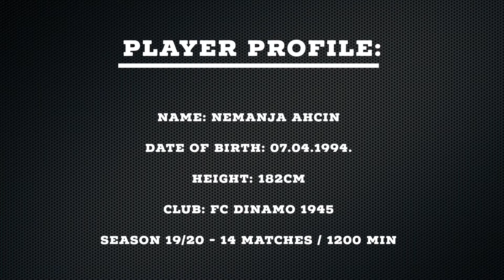Nemanja Ahcin FC Dinamo